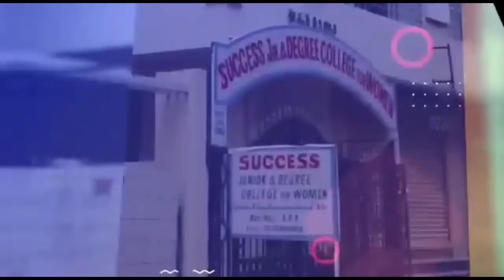Lockdown Siezed Bike Release, 3rd Wave ?1400 Kids Tested Covid Positive in Telangana Khammam.